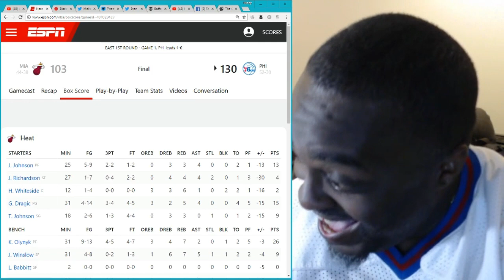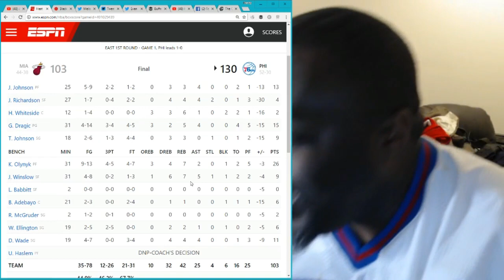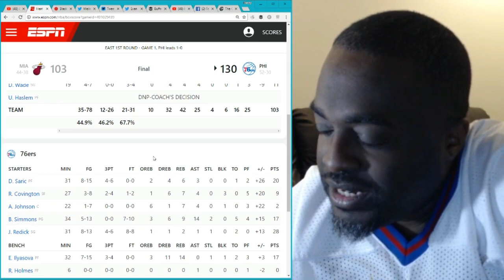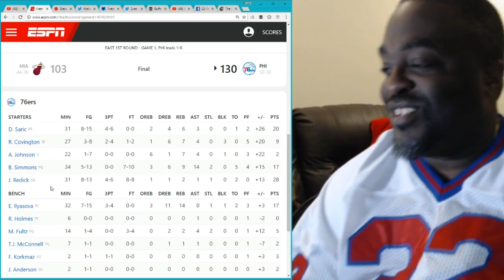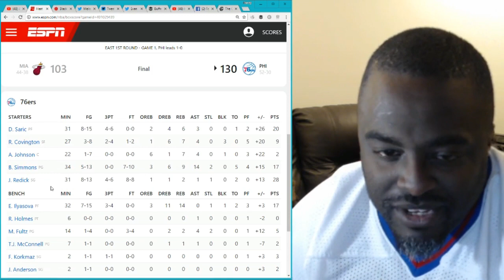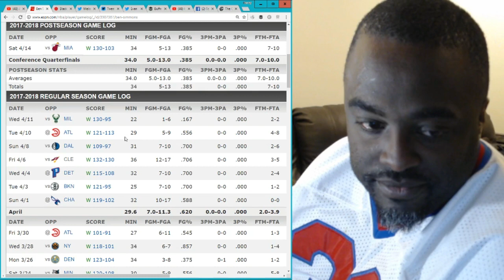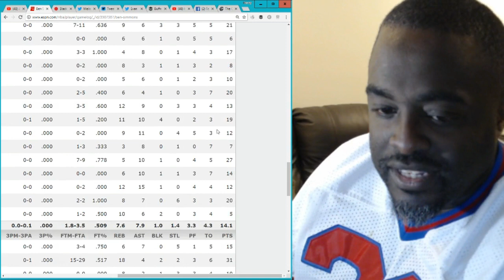Basketball American News - Sixers take game 1 versus Heat